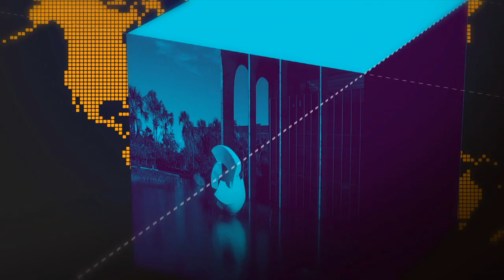Governo Federal divulga resultados do Enade 2017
GOVERNO AGORA - 09.10.18: MEC e INEP anunciam resultados do Enade 2017 e perfil dos participantes. Foram mais de 10 mil cursos avaliados em 1.478 instituições de Ensino Superior em todo país.